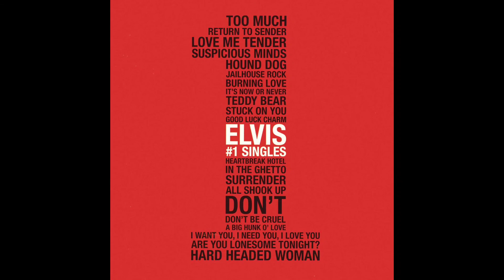Elvis Presley - Love Me Tender / Any Way You Want Me (That's How I Will Be) (Audio)